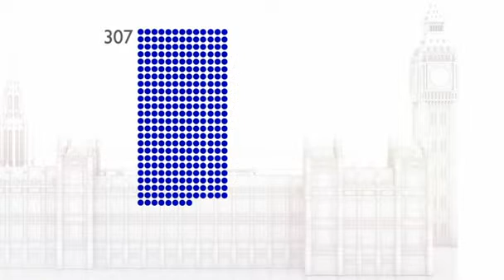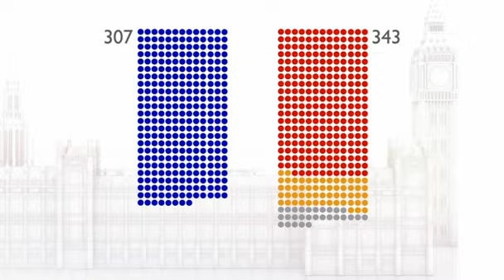2010 British General Election - 10th May 2010 - BBC Who Governs Britain?